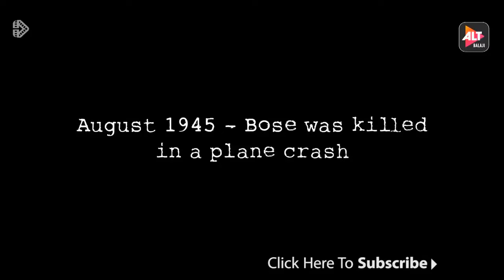Netaji Subhash Chandra Bose movie trailer|Rajkumar Rao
This video published on
17/11/2018